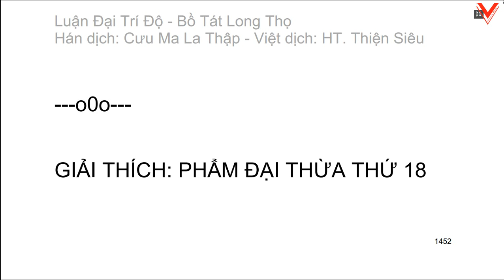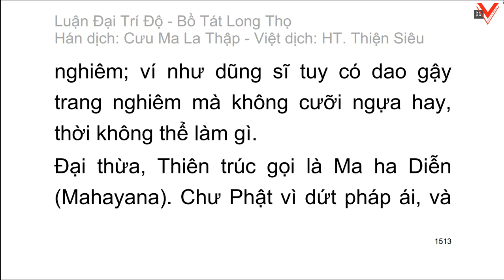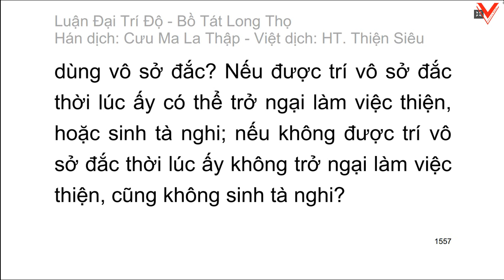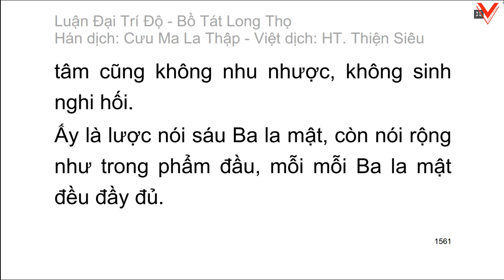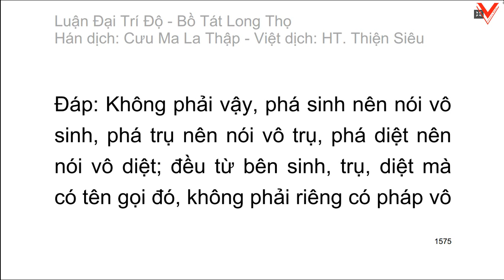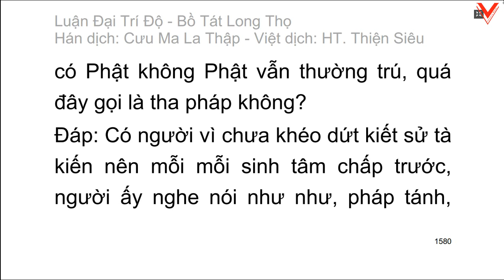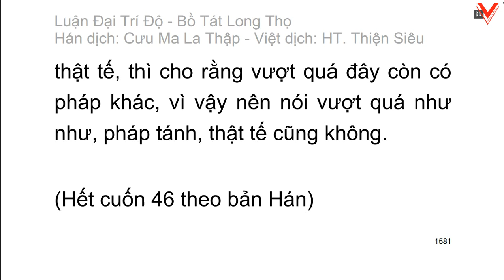Đại Trí Độ Luận| Bồ Tát Long Thọ| Hán dịch: Cưu Ma La Thập| Việt dịch: H.T Thích Thiện Siêu (tiếp)